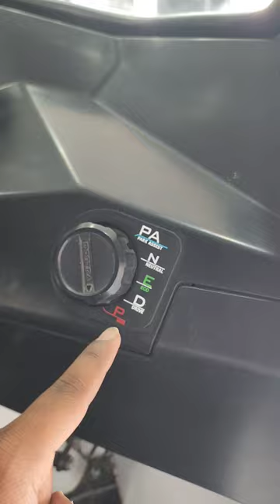Montra Electric ePV 2.0 Gear Selector